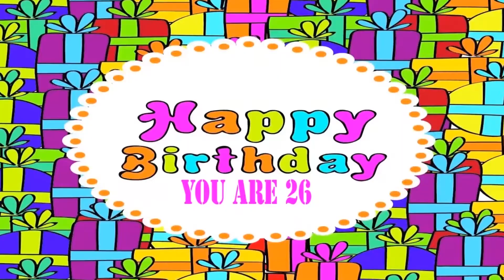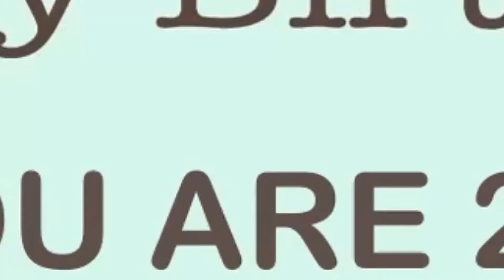Its my small birthday celebrate with lovely friends😀😀😀